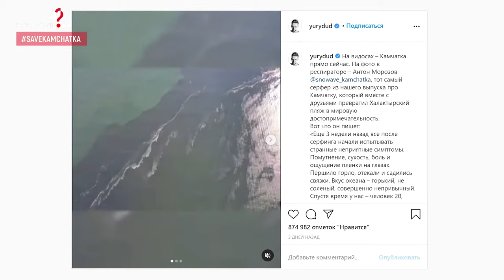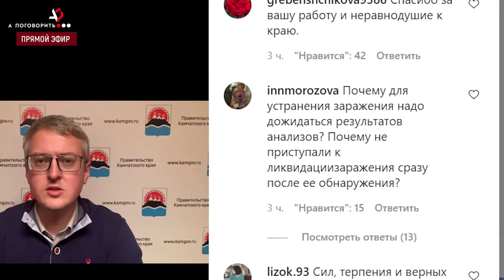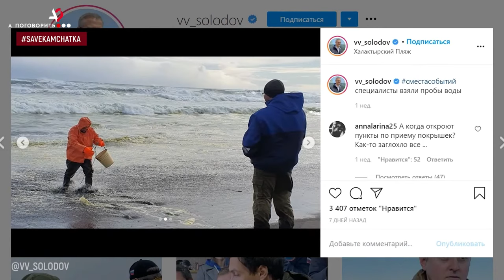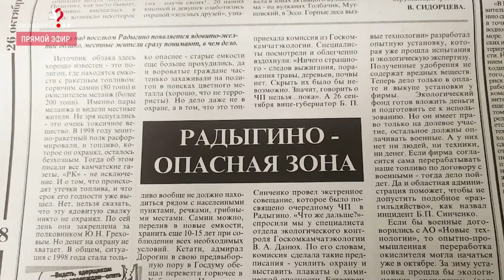Камчатку отравили? Экологическая катастрофа в Тихом Океане // А поговорить?...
Экологическая катастрофа на Камчатке. Кто отравил воды Тихого Океана?
Кто убил уникальных животных на Камчатке? Друзья, мы просто не можем оставаться в стороне! И поэтому решили организовать специальный прямой эфир «А поговорить?» на эту тему.